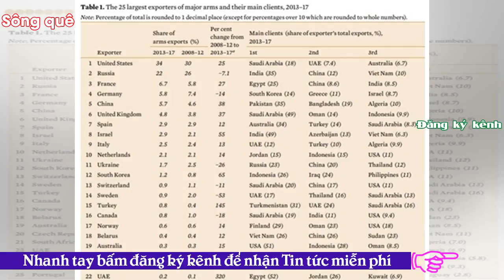- Sông QuêVượt cả Trung Quốc, Việt Nam là khách hàng lớn nhất của vũ khí Belarus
Vũ khí16:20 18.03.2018URL rút ngắnViện nghiên cứu hòa bình quốc tế Stockholm - SIPRI đã công bố báo cáo chi tiết về tình hình xuất nhập khẩu vũ khí từng quốc gia giai đoạn 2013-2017.Trong phần trước, chúng ta đã được biết Việt Nam là khách hàng nhập khẩu vũ khí lớn thứ hai của Israel với giá trị giao dịch đạt 142 triệu USD trong năm 2017.  Bên cạnh đó, xét riêng giai đoạn 5 năm 2013 — 2017 thì Việt Nam là khách hàng nhập khẩu vũ khí lớn thứ 3 của Nga, chiếm 10% tổng kim ngạch xuất khẩu vũ khí của nước này, đồng thời cũng là khách hàng lớn thứ 3 của Israel (chiếm 6,3%) và thứ 11 đối với Cộng ...